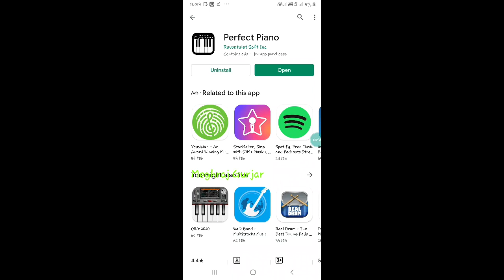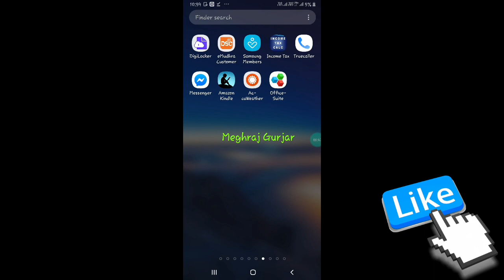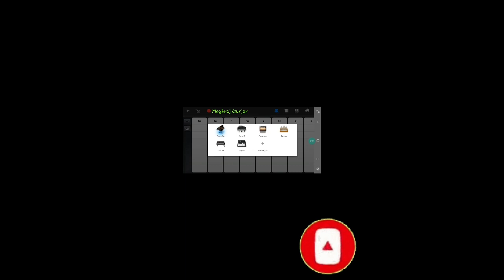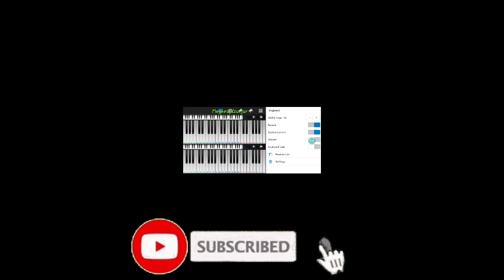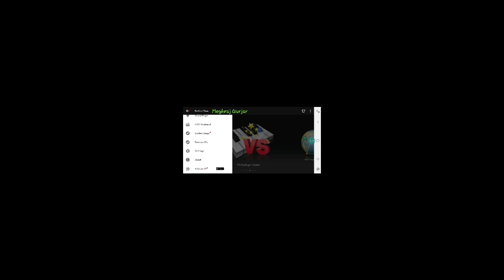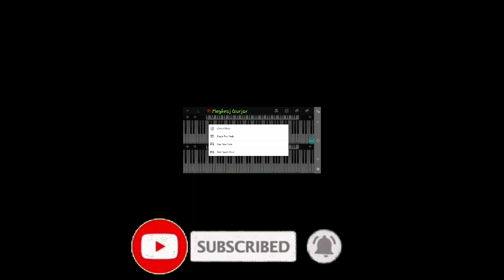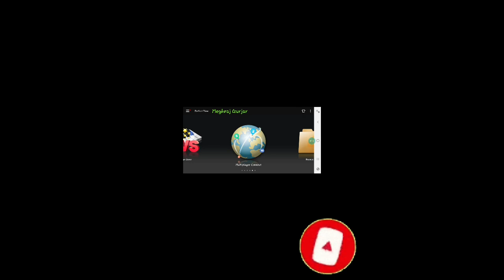Apne Mobile Se Piano Bajana Sekhe || How To Learn Piano on Android Mobile. || How To play Piano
learn piano piano how to play piano perfect piano Android how to learn songs on piano fast how to learn piano piano app android